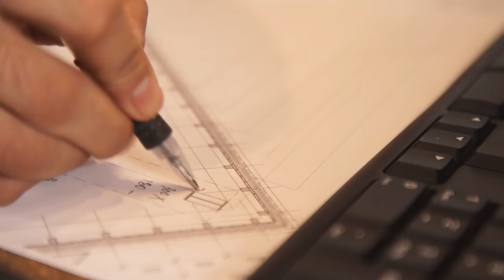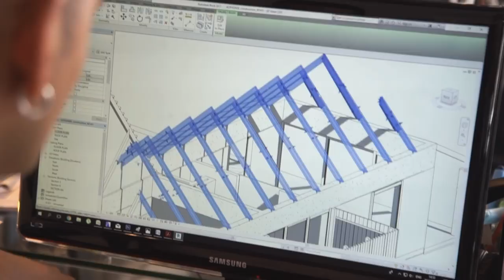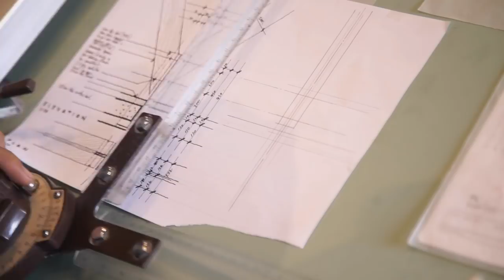Nikhil Tricam : Architect, Artist & Entrepreneur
Africa places its natural beauty at the forefront – but its cities are downplayed.  This hasn’t stopped architect, illustrator and entrepreneur Nikhil Tricam from finding endless inspiration in South Africa’s urban environments – and we find out why.